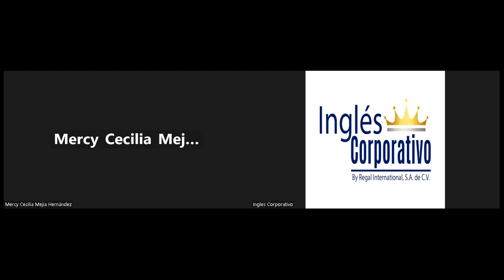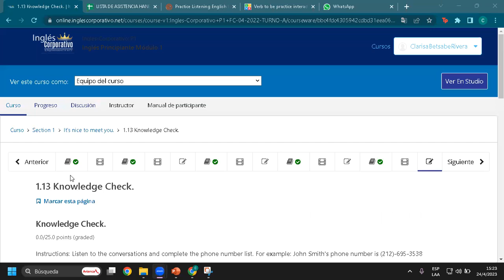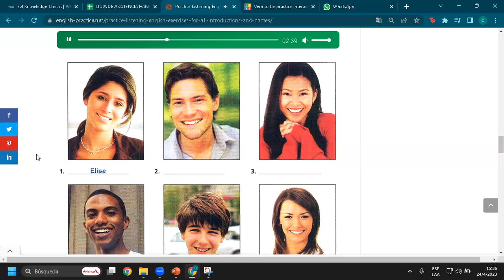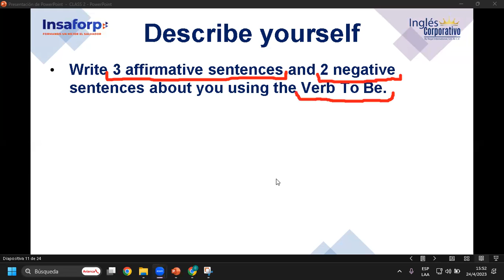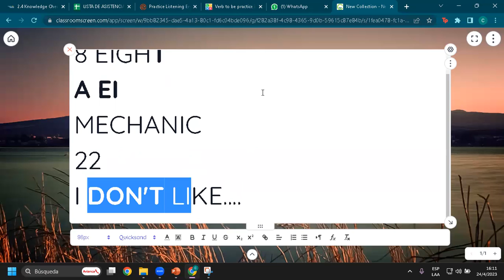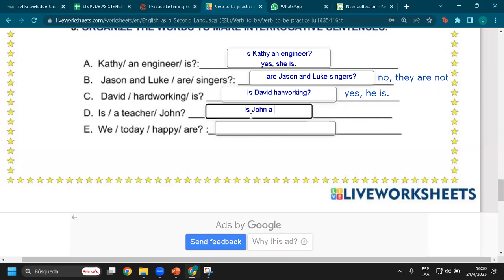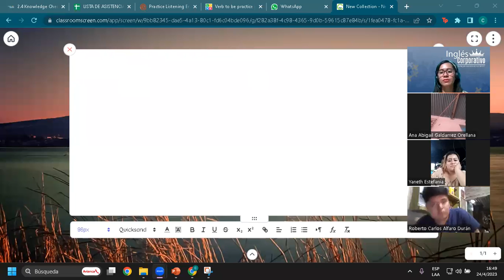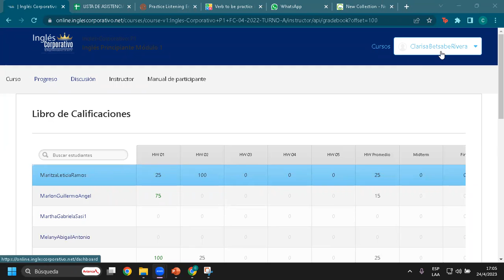SESION 2-24-04-2023-P1-13-TEXTILES-TURNO-A-04-23 -Rivera-What's this